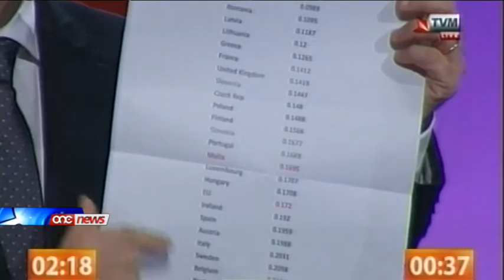Tonio Fenech ma jgħidx b'kemm il-PN iraħħas il-kontijiet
Meta kien qed jiehu sehem f'dibattitu fil-programm Xarabank il-Ministru Tonio Fenech ghal iktar minn darba harab milli jghid b'kemm, kif u meta l-Partit Nazzjonalista se jrahhas il-kontijiet tad-dawl u l-ilma.Minn naha tieghu Konrad Mizzi, r-rapprezentant tat-tim ta' esperti li hadem fuq il-pjan tal-Partit Laburista ghal trahhis fil-kontijiet tad-dawl u l-ilma, ddikjara li s-sitwazzjoni fil-qasam tal-energija m'hijiex sostenibbli u ghalhekk jehtieg li jkun hemm bidla